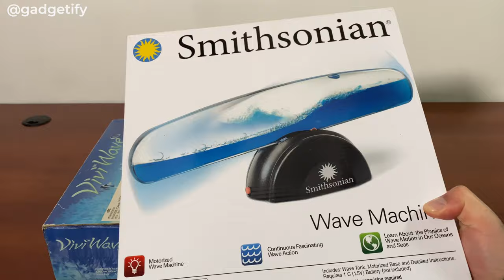🌊 Vivi Wave Motion Simulator vs. Smithsonian Wave Machine -- Gadgetify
In this video, we compare the Vivi Desktop Wave Machine vs. Smithsonian wave machine. The Vivi Wave Machine can be run on an AC adapter or battery. The Smithsonian wave machine is very affordable and runs on battery. Both put on a calming show and don’t take a whole lot of space.

▬ 📌 More awesome physics toys: ▬▬▬▬▬▬▬▬▬▬▬▬

The Vivi Wave Motion simulator is pretty rare but you can always find it on auction sites. The Smithsonian wave machine is much more easier to find though.